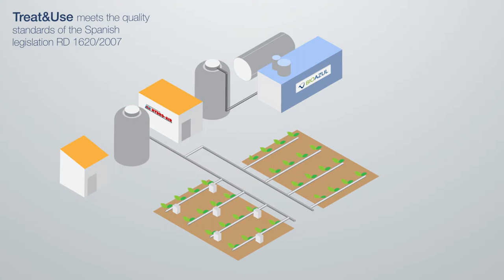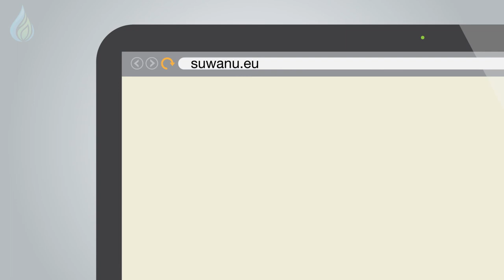Proyecto SuWaNu Soluciones para los usuarios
El proyecto SuWaNu propone interesantes soluciones a los agricultores para mejorar la gestión de sus recursos hídricos